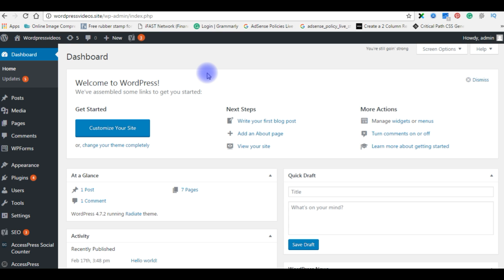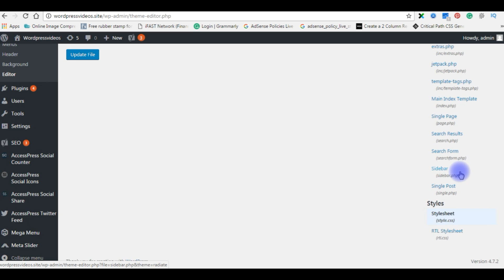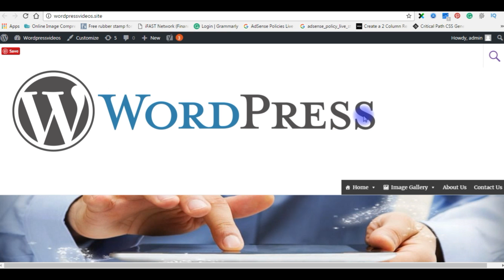WordPress | How To Insert Custom Image Logo On A header.php WPBblog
To insert a custom image logo in the header.php of your WordPress blog, follow these steps. First, access your WordPress dashboard and navigate to Appearance - Theme Editor. In the Theme Editor, select "header.php" from the right-hand list of template files. Locate the header section within the code and find the appropriate spot for your logo. Use the HTML img tag to insert your custom image, specifying the image's URL and optional attributes like width and height. To ensure responsiveness, enclose the img tag within appropriate HTML and CSS classes. After making your changes, click "Update File" to save them. This will display your custom image logo on the header of your WP blog. Always remember to back up your theme files before making changes.

step by step procedure :
How to add logo in wordpress website header, access the WordPress admin panel, navigate to "Appearance," and then "Customize." Look for the "Site Identity" section, where you can upload or replace the logo. For adjusting header layout, consider using plugins like Elementor. To insert an image beside a page name, edit the page and use WordPress's built-in image insertion tools. For advanced header modifications, modify the header.php file in your theme's directory. Remember, WordPress's user-friendly interface makes logo and header adjustments accessible to users with various levels of technical knowledge.

The video tutorial on how to add custom logo image on the header page of your WordPress blog in a header.php page.